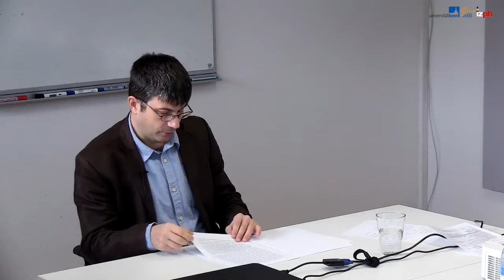Tamás Ullmann: The Problem of the Unconscious in Recent Phenomenology